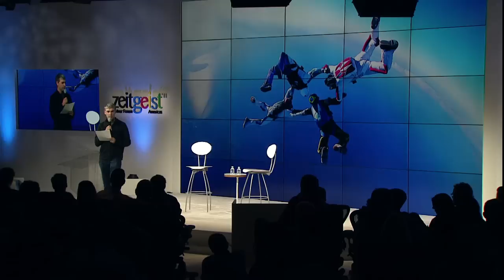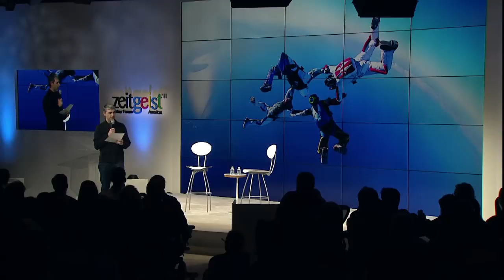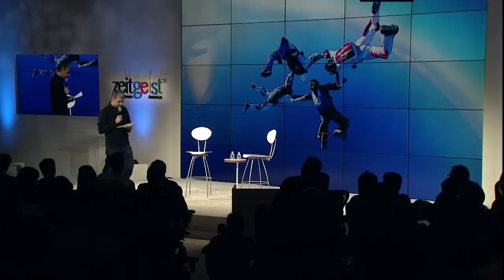How You Choose What To Do | Larry Page and Eric Schmidt | Google Zeitgeist